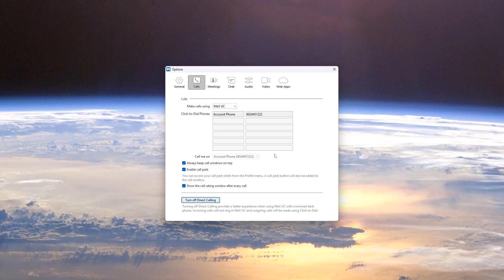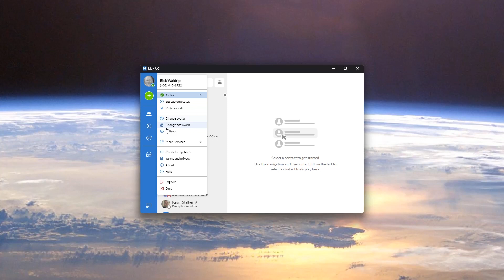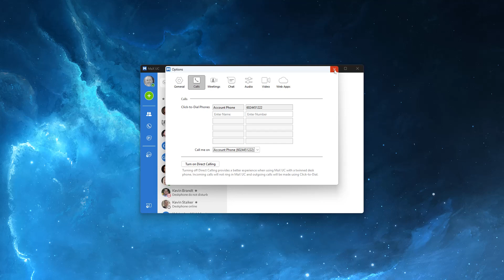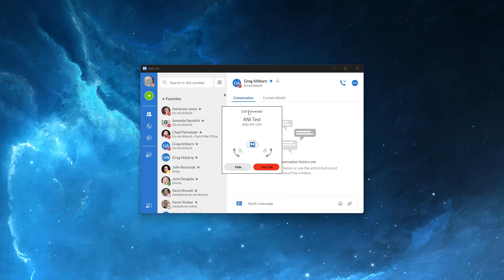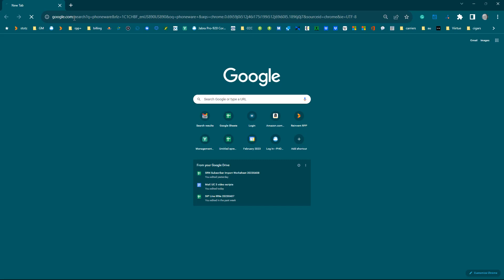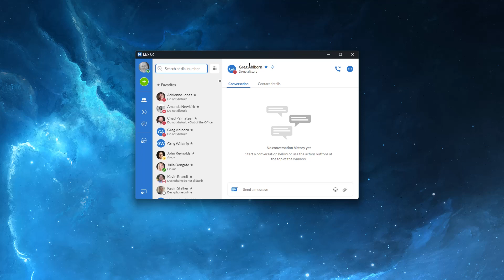MaX UC Desktop for Windows, Version 3: Part 5, Making Calls Without Using Direct Calling Mode